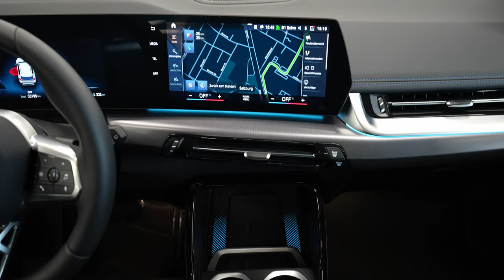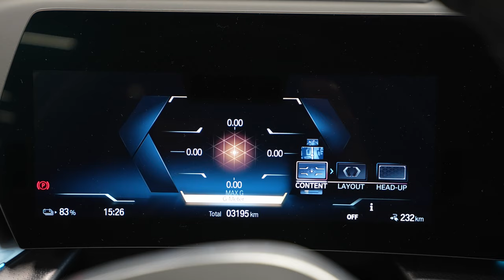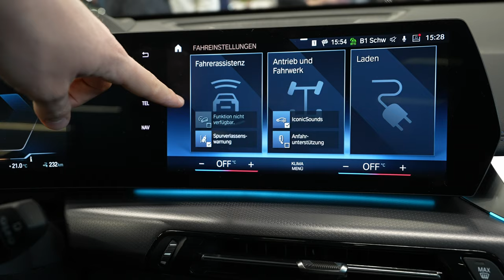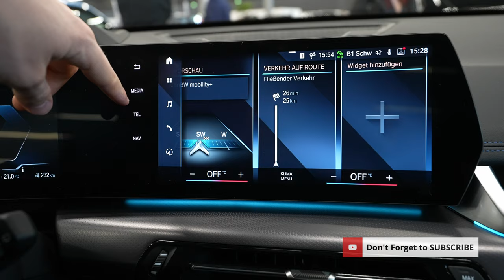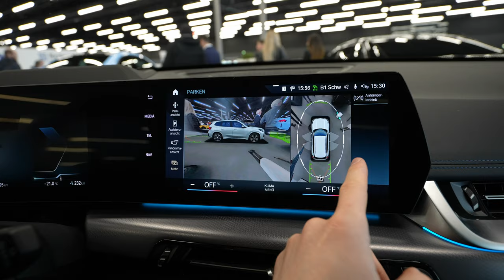New BMW iX1 Electric 2023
When the snow starts falling and the roads get icy, the new BMW X1 and new BMW iX1 are in their element. Their robust character profile and BMW xDrive provide all the necessary tools for the job at hand – and in winter training on the glacier above Sölden, Austria they are showcasing the benefits of fully variable power transfer to all four wheels once again. What is more, the new edition of the compact Sports Activity Vehicle (SAV) is now available with three variants of intelligent all-wheel drive. Whether it’s joining forces with mild hybrid petrol and diesel engines, a plug-in hybrid drive system or all-electric power in the new BMW iX1, BMW xDrive serves up assured progress and wintry driving pleasure on the snow-packed test routes of Austria’s Ötztal region.

Six model variants of the new SAV with BMW xDrive are now on sale. Four of these are here in Sölden to shine a spotlight on the intelligent all-wheel-drive system in all its variety. The most powerful petrol- and diesel-engined representatives of the new BMW X1 embody the transfer of drive to all four wheels – as required at any time – in its original form. 48V mild hybrid technology provides these models with an extra electric power boost, which optimises efficiency and, most prominently, sharpens power delivery.

In the new BMW X1 xDrive23i (fuel consumption combined: 7.2 – 6.5 l/100 km [39.2 – 43.5 mpg imp]; CO2 emissions combined: 163 – 146 g/km in the WLTP cycle; NEDC figures: – ) this produces an overall output of 160 kW/218 hp. The new BMW X1 xDrive23d (fuel consumption combined: 5.4 – 4.8 l/100 km [52.3 – 58.9 mpg imp]; CO2 emissions combined: 141 – 125 g/km in the WLTP cycle; NEDC figures: – ) develops 155 kW/211 hp. In both cases, the drive power produced by the combination of combustion engine and electric motor is split between the front and rear wheels via a bevel gear and an electrohydraulically controlled hang-on clutch. Interlinked with DSC (Dynamic Stability Control), this system responds to changes in conditions in a fraction of a second and directs power to where it is needed.

The new BMW X1 xDrive30e (fuel consumption combined: 1.0 – 0.7 l/100 km [282.5 – 403.5 mpg imp]; electric power consumption combined: 20.9 – 18.0 kWh/100 km; CO2 emissions combined: 23 – 16 g/km in the WLTP cycle; NEDC figures: – ) is the most powerful of the two plug-in hybrid options for the new BMW X1. Here, a three-cylinder petrol engine driving the front wheels and an electric motor sending power through the rear wheels develop system output of 240 kW/326 hp. The precisely controlled interplay of combustion engine and electric motor delivers hybrid-specific all-wheel drive. At the winter test in Sölden, this is evident most strikingly in the instantaneous availability of power when pulling away and the cars’ sure-footed traction on snow-covered surfaces.

With one electric motor at the front axle and one at the rear, the new BMW iX1 xDrive30 (electric power consumption combined: 18.1 – 16.8 kWh/100 km; CO2 emissions combined: 0 g/km in the WLTP cycle; NEDC figures: – ) also offers customers a drive concept in which the transfer of power to all four wheels is an inherent element of its design. Together, its duo of electric motors generate maximum output of 230 kW/313 hp, which can be translated into driving pleasure extremely effectively on the snow-covered tracks of the winter testing facility, as elsewhere.

In the electrified drive variants of the SAV, credit for the impressive traction on display goes to a globally unique drive torque control system – an AWD-specific version of near-actuator wheel slip limitation (ARB-X). This allows the power requested by the driver to be distributed even more precisely to optimise not only the traction and directional stability of the new BMW iX1 xDrive30 and new BMW X1 Drive30e, but also their agility and driving performance. When moving off on slippery ground or driving dynamically through corners, for example, the amount of drive sent through the rear wheels is increased as required to prevent the front wheels from spinning and to enhance the car’s agility.

Improving safety and therefore the driving experience on challenging terrain, meanwhile, are driver assistance functions offered for the first time in the segment occupied by the new BMW X1. These include camera feeds sent to the control display when the Hill Descent Control and drive-off assistant systems are in use, helping the driver to navigate tricky mountain routes and negotiate ice- and snow-affected surfaces.